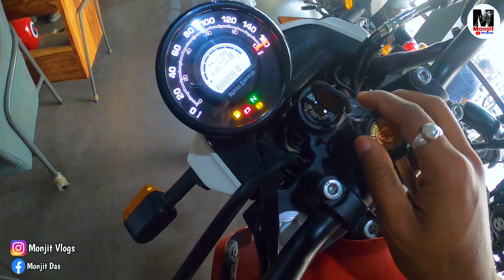Royal Enfield SCRAM 411 | Full review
Hello friend welcome to my vlog channel .. I am not a professional vloger but I try to give best vlog video. so friends please like my video comment and subscribe my channel..

 dena...

Thanks 🙏 - Naharlagun Bucho Royal Enfield

Riding Jacket

Riding Gloves

Action Camera - Sjcam 7 Star

scram 411 royal enfield
royal enfield scrambler
royal enfield
2022 Royal Enfield Scram 411 review - The everyday Himalayan? | First Ride | Autocar India
Royal Enfield SCRAM 411 | Really a Scrambler
Royal Enfield Scram 411 Review - Kiske liye hai YEH?
Royal Enfield SCRAM 411 Ride Impressions | Gagan Choudhary